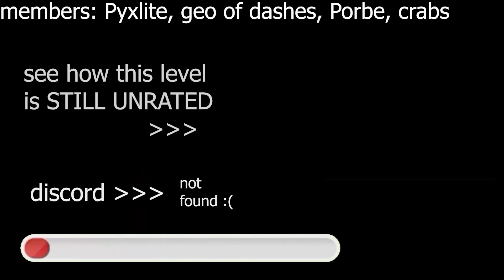NOT RATED | Dash But it's IN SPACE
Check out this video, you don't want to miss out on what's in store

⬇️ *CLICK "READ MORE" TO GET IMPORTANT VID INFO*

🏠in game username
TheNoahPlays (Subject to change)

🔴best practices🔴

⚡ *like the video* to boost it's performance
🔔 turn on *notifications* so you get notified of quality videos and when I livestream level requests
💬 leave a *comment* and I'll eventually heart or reply to it
🎉 watch *more videos* to give me more session time

🔥level info🔥
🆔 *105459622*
⚡ made by 315C (gd profile username)

💻chapters💻
0:00 hey you
0:31 subscribe
1:30 help i'm trapped subscribe to help me
2:00 this must be a long vid
2:30 ok now liek vod plz
3:00 might as well comment
10:00 WHY IS THIS VIDEO SO LONG
ignore lol

🎨keywords🎨

geometry dash, impossible level,geometry dash 2.2,geometry dash challenge tidal wave gd,limbo gd,nexus gd geometry dash,gd,kaiguy gdslaughterhouse geometry dash,geometry dash slaughterhouse,slaughterhouse geometry dash song,slaughterhouse geometry dash 10 hoursslaughterhouse geometry dash,cuanta gente paso slaughterhouse geometry dash,how to play slaughterhouse in geometry dash with song,como poner la luz de slaughterhouse en geometry dash

🔥tags🔥

"Geometry Dash" belongs to Robert Nicholas Christian Topala.